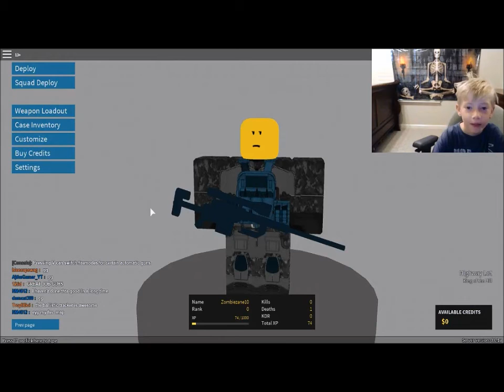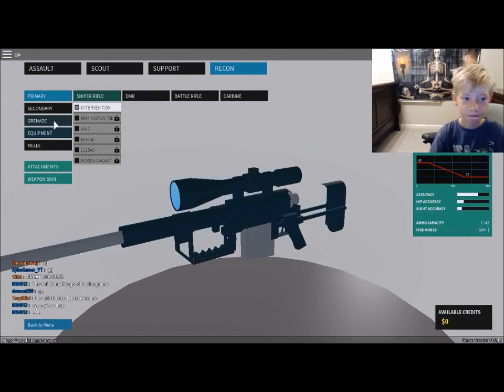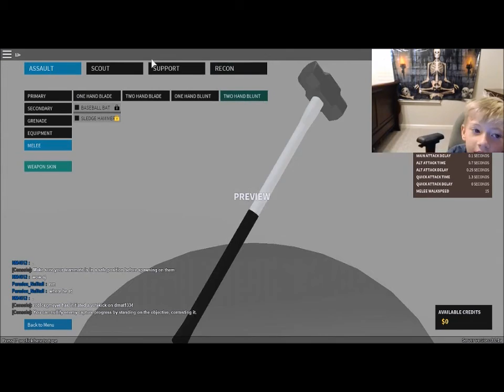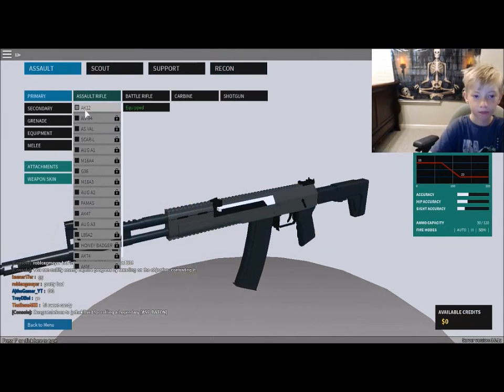Zombiezane10 goes for the head shot!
I am playing Roblox Phantom Forces in this video.  Watch me snipe some opponents, do a low crawl and use the AK.  I love machine guns!  I deploy lots of different weapons and snipe from the top of the crane.  I hope you enjoy it!